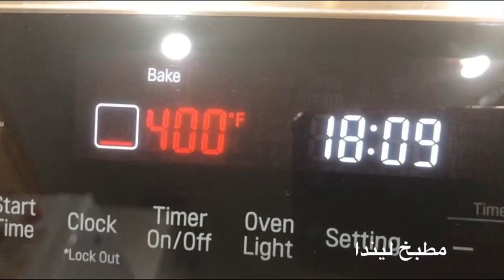هاي كليجه لو بقلاوه ؟ لا لا هاي الكليجه العراقية الراقيه خطوه بخطوه وبالتفصيل 💐💐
الكليجه العراقية الراقيه
المقادير :-
6  كوب طحين ابيض
1  كوب زبده غيره مملحه
1  كوب سمنه نباتيه
2  ملعقه صغيره خميره
2  ملعقه كبيره سكر
1   ملعقه كبيره حبة السوده أو حبة البركه
3   ملعقه كبيره هيل مطحون
1/2   ملعقه كبيره ملح
1/2  ملعقه كبيره شومر مطحون أو حبة الحلوه
2 & 3/4 كوب حليب كامل الدسم دافي
 درجة حرارة الفرن 350 فهرنهايت أو 200 مئويه وتخليه Bake
حشوة الجوز والفستق:-
1  كوب جوز
1  كوب فستق غير مملح
2  ملعقه كبيره هيل مطحون
1/2  كوب حليب محلى أو مكثف أو اكثر حسب الرغبه
3  ملعقه كبيره ماء

حشوة التمر عباره عن عجينة تمر حاضره مع القليل من السمسم والهيل والدارسين وتعجن بالزبده الذائبه

لمسح وجه البيض :-
بياض بيضه
ملعقتين كبار حليب سائل
ملعقه صغيره سكر تخفق مع بعض